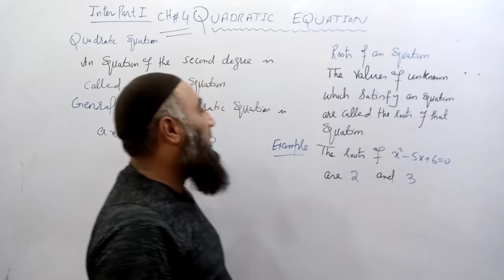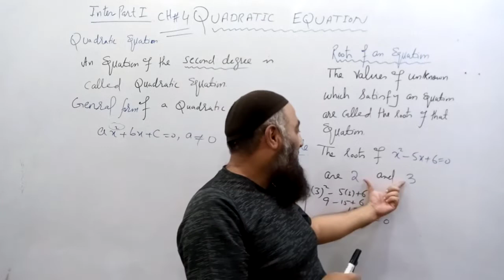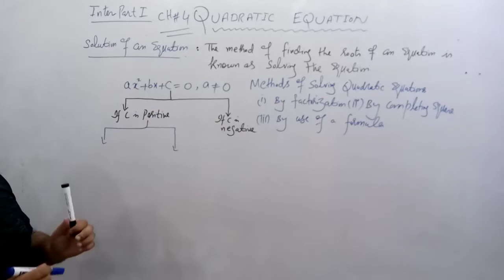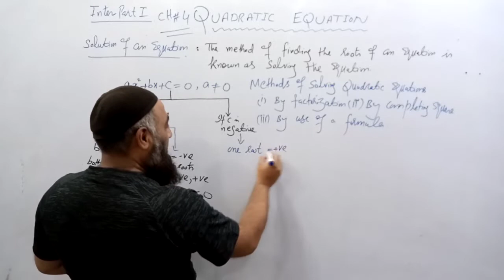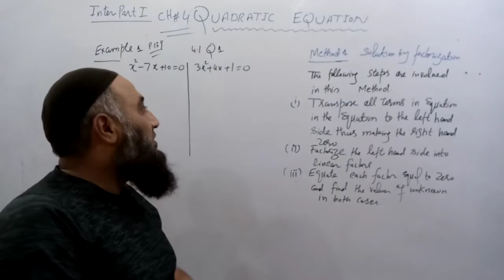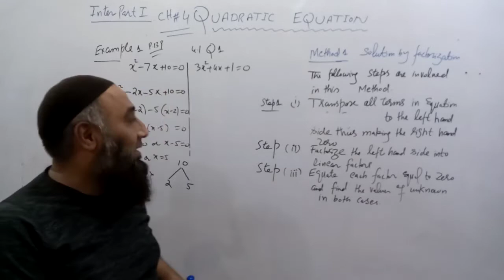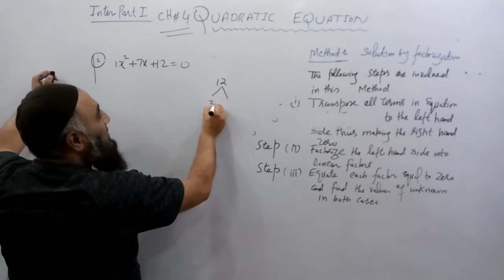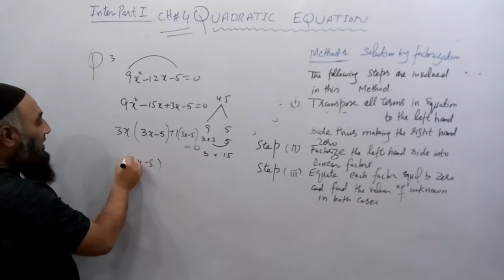Introduction to quadratic equation EXERCISE 4.1 Q# 1 T0 3 INTER PART 1BY ZIA UL HAQ October 9, 2020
How To Solve Quadratic Equations By Factoring - Quick & Simple